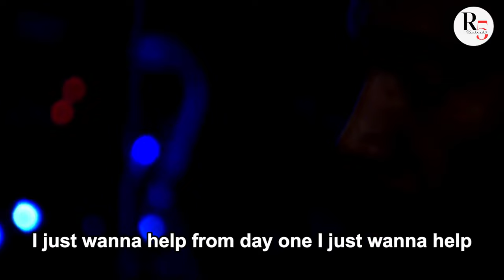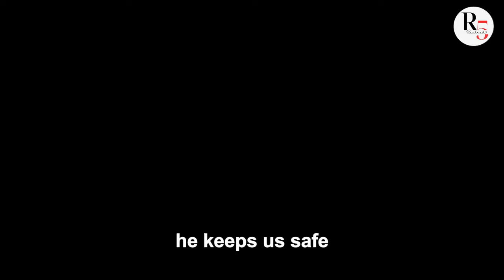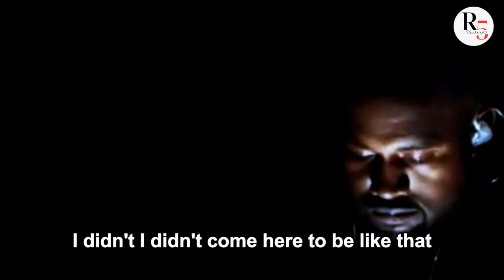Kanye West: The Hidden Struggle of Peer Pressure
In this video, we dive into the hidden struggle of peer pressure that Kanye West faces. Explore the impact of peer pressure on his career and personal life.

Motivational quotes decor and surround yourself with daily inspiration
Noise-cancelling headphones help me boost my focus and block out distractions
Daily planner and habit tracker i use to stay organized and focused